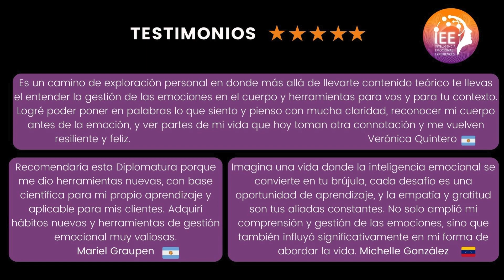Diplomatura Inteligencia Emocional y la Consciencia Corporal